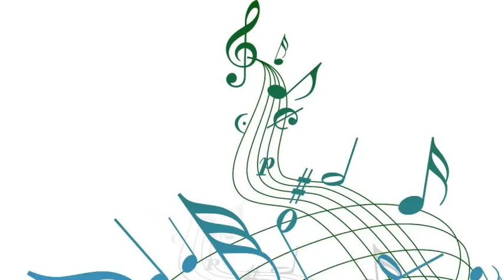Bill Monroe & Bluegrass Boys - My Rose Of Old Kentucky (Vbm)